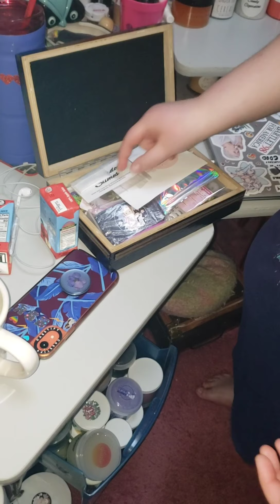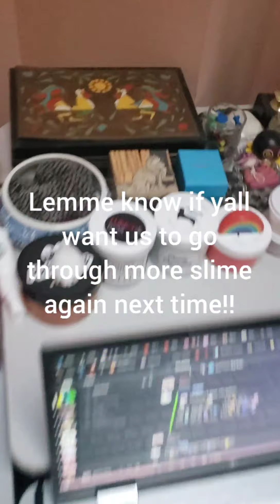Master of Slime Collection 100's of Slimes